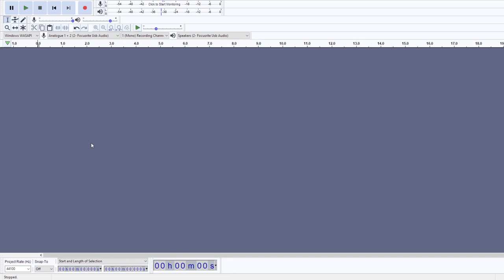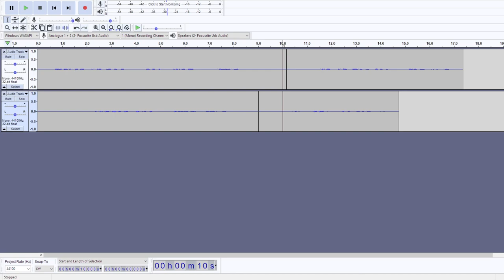How to use Audacity - Transport Toolbar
Transport Toolbar has buttons for controlling playback, recording and for moving to the project start or end. The toolbar has the pause, play, stop, skip to start, skip to end, and record.